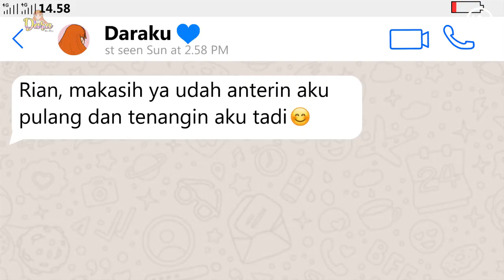Cinta Bertepuk Sebelah Tangan | Dara Samudra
Penulis Cerita : Zufa
Penyunting Naskah : Putri

Share juga ke teman-teman kalian tentang channel ini.

Cerita ini hanyalah fiktif belaka, jika ada kesamaan tempat, nama dan juga cerita adalah hanya kebetulan semata dan tidak ada unsur kesengajaan.

Produksi: Klampok Studio, Brebes. Kastari Animation